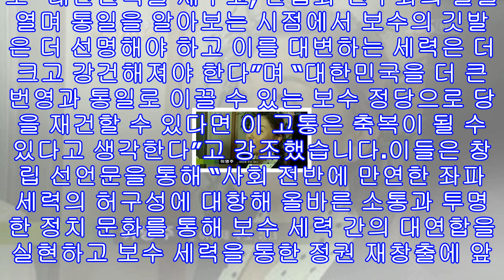대권도전 이인제 딸 이진화? "시사인 주진우 기자, 피닉제 환영한다” 비판